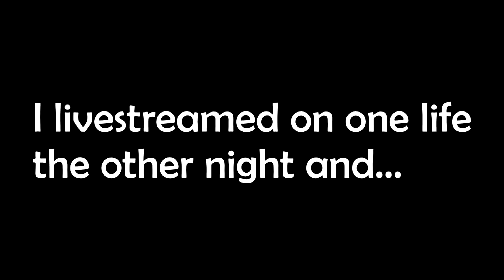SOMETHING WENT WRONG | One Life #32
SOMETHING WENT WRONG! Today we play the next season of One Life SMP! One Life is a multiplayer whitelisted modded Minecraft server where all users have a UHC life system! That means no natural heart regen. To regenerate hearts players must use potions or golden apples. Once a player dies, they can no longer play and must leave the server! How long will your favourite Youtuber survive?

If you read this far, say 'WHERE'D THEY ALL GO' in your comment ;)